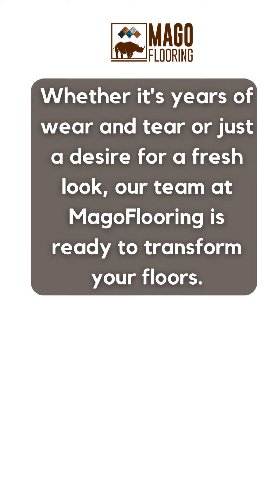How to Achieve Beautiful, Long-Lasting Floors | Floor Refinishing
It's a blend of cutting-edge techniques and premium materials ensuring every project shines with a flawless finish. Efficiency in our process, professionalism in our approach, and your satisfaction at the forefront - that's the MagoFlooring promise. Watch your space evolve from ordinary to extraordinary. Trust us to bring your flooring vision to life, right here in Massachusetts!